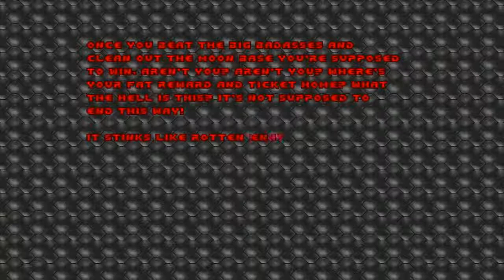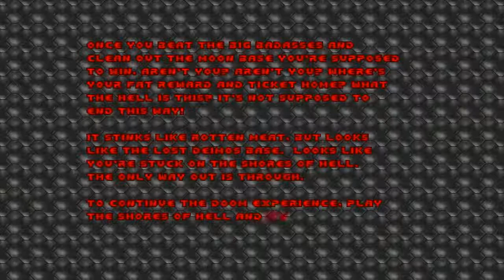Doom with Shotgun Symphony + shotguns2.1.E1M8(FINAL)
E1M8:Big Boss Blood Salad(FINAL)
"Shotgun Symphony" is an E1 replacement for Ultimate Doom, created in February 2014 by Steve Duff,using a mix of E1/E2 themes and the full Doom bestiary except for the Spider Mastermind.The occasional E4 touch is seen as well,such as the obvious sky texture.